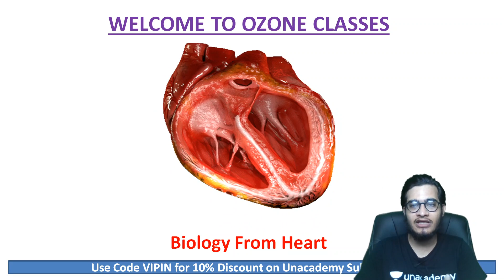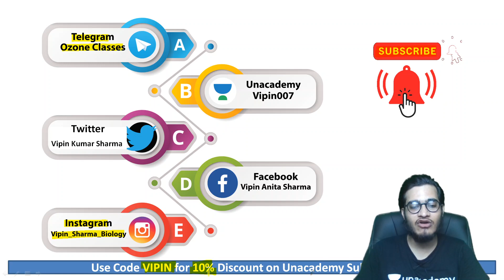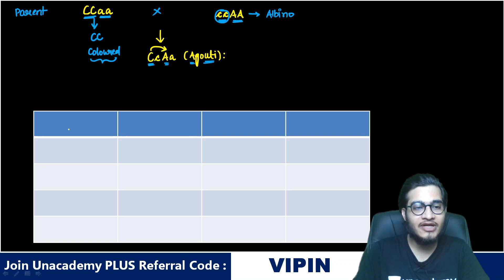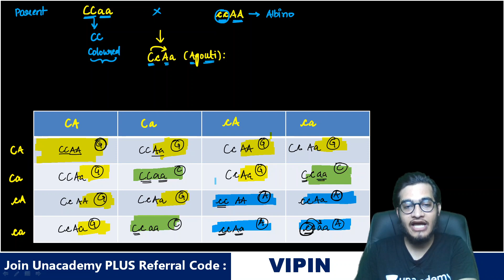Recessive Epistasis | Principles of Inheritance and Variation | Extra Edge NCERT Lecture by Vipin